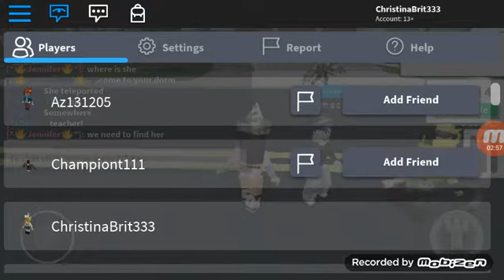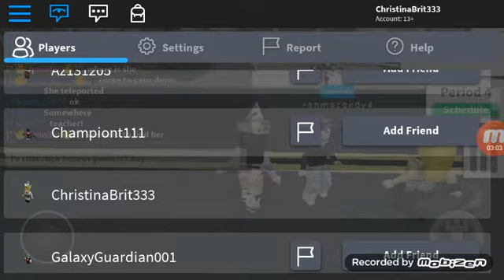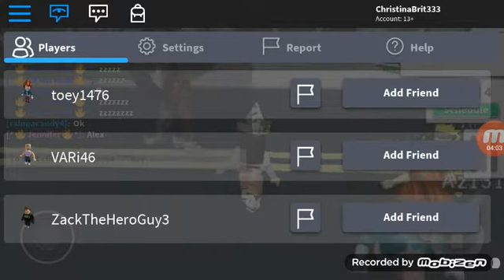Founding a EPIC NAME AT ROBLOXIAN HIGH SCHOOL?!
Instagram of Christina: xnnetaaa._
Instagram of Briana:briler_briana
Instagram of Chris:itz_chris_740
Instagram both:zachbritoffcial._